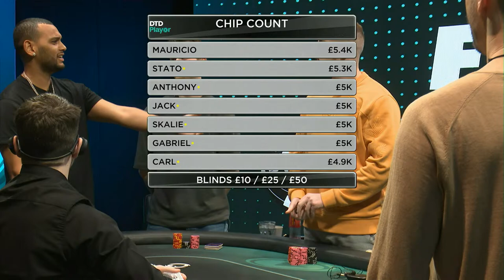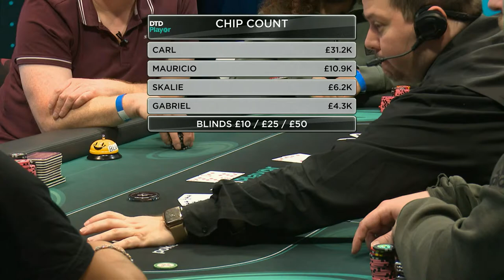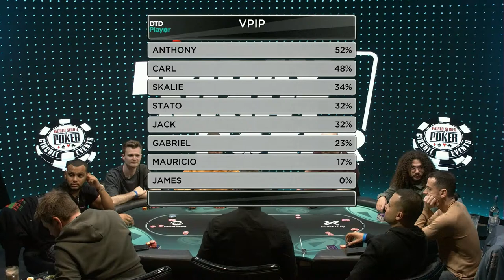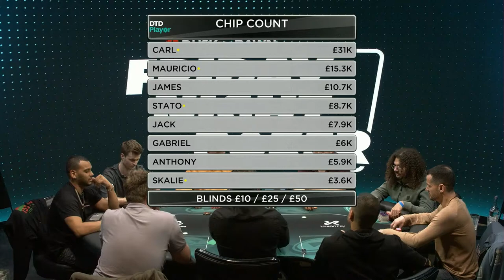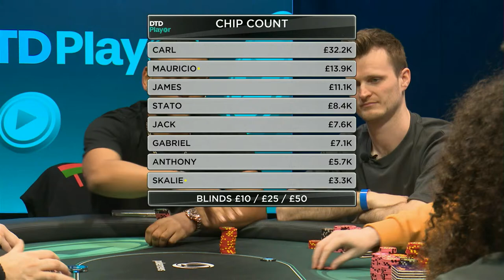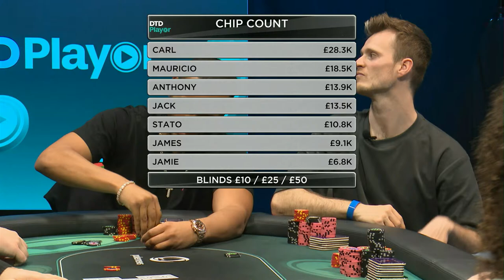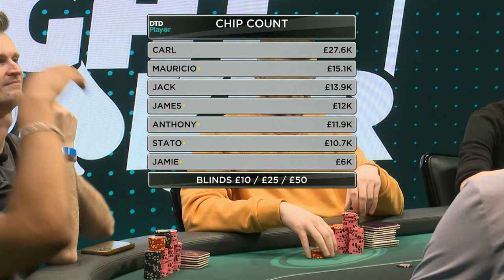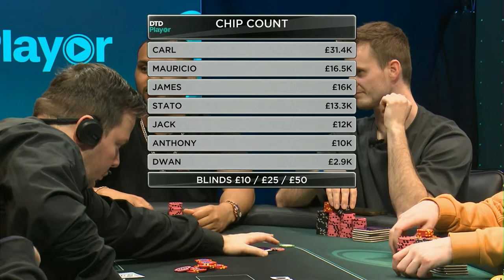FRIDAY NIGHT POKER WSOP-C UK Special with Carl Shaw, Stato, Skalie & Anthony Owo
Welcome back to Friday Night Poker live from Dusk Till Dawn, Nottingham.

 Andrew Hedley and Jay Harwood are in the booth tonight bringing you a run down of the action.

Tonight's Line Up:
S1-  Stato
S2- Anthony
S3- Jack
S4- Carl
S5-
S6- Skalie
S7- Mauricio
S8- Gabriel
S9- James

Chip Denominations:
Red £5
Black £25
Pink £100
Purple plaque £1K
Green plaque £5K